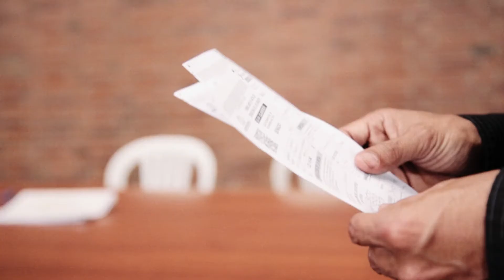Los Desafíos de la Paz: Navarro Wolff, ex guerrillero del M-19 y senador de Colombia (2da parte)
El Gobierno de la República de Colombia y las izquierdistas Fuerzas Armadas Revolucionarias de Colombia (FARC) concluyeron en Cuba una negociación de casi cuatro años para acabar con un conflicto armado que ha cobrado unas 220.000 vidas e impedido un mejor desempeño a la cuarta economía de América Latina.

A continuación la opinión de Navarro Wolff, ex guerrillero del M-19 y senador de Colombia de la República de Colombia, en los micros “los desafíos de la paz”, producción exclusiva de LaPatilla.com.